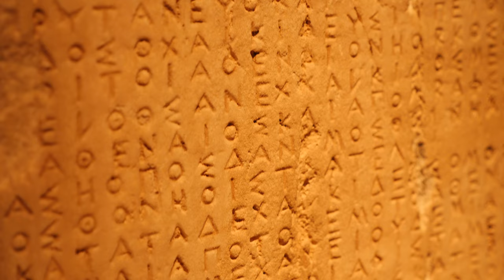Exploring the Ancient Wonders of Athens: The ONLY Guide You'll Need!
In this YouTube video, we take a trip to Athens, Greece and explore all of the main tourist attractions. First, we visit the iconic Acropolis, home to the famous Parthenon temple and stunning views of the city. Next, we wander through the bustling Plaka neighborhood, filled with charming streets and delicious food. We also make a stop at the ancient Agora, where we learn about the history and significance of this marketplace.
Finally, we end our tour with a visit to the nearby island of Naxos. Join us as we discover all that Athens has to offer and immerse ourselves in the rich culture and history of this beautiful city.

📸 Gear
Camera
Lens
Microphone
Travel Tripod